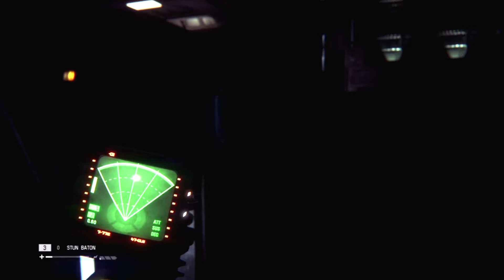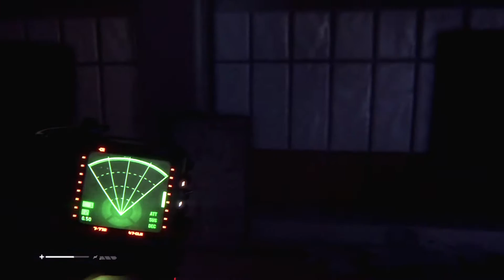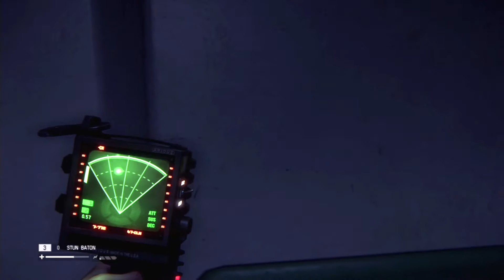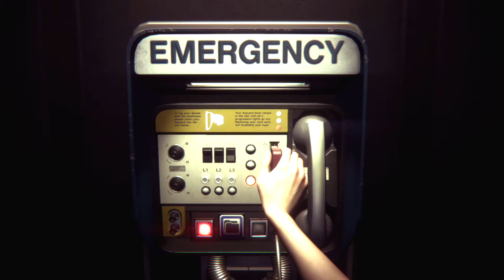Alien Absent (Alien Isolation 10)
I am trying out some new lighting levels in the game so you will see more of the game. I hope to works.